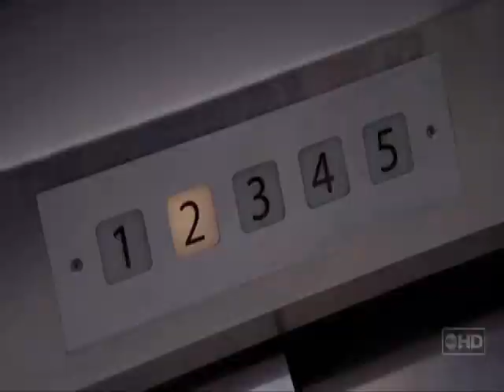Meredith and Derek[Kissing you]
Grey's anatomy the love story botween Derek and Meredith on the song "Kissing you"